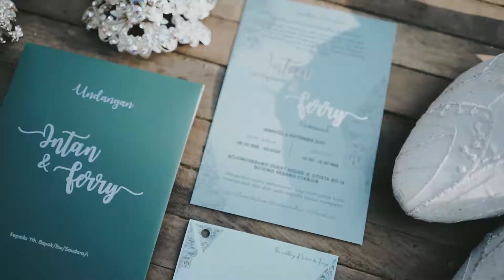TO JANNAH by Intan // Ferry (Bojongherang Guesthouse)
TO JANNAH by INTAN // FERRY
• Vāra Story •